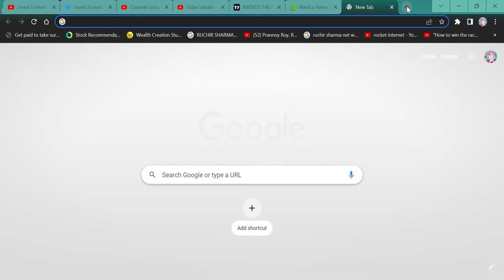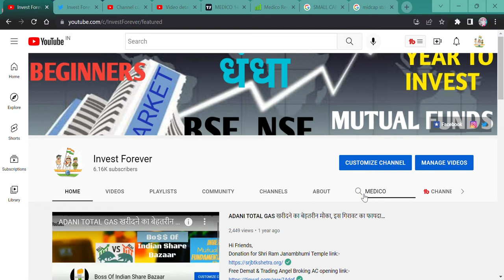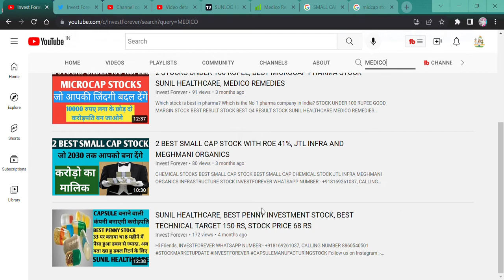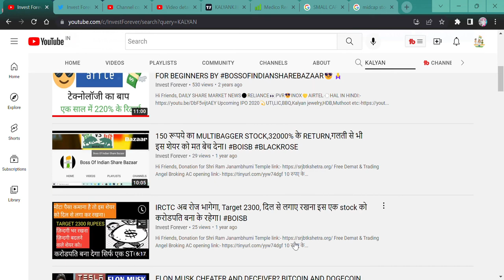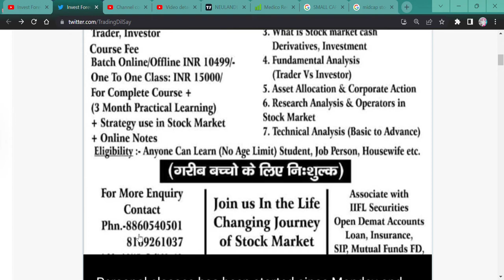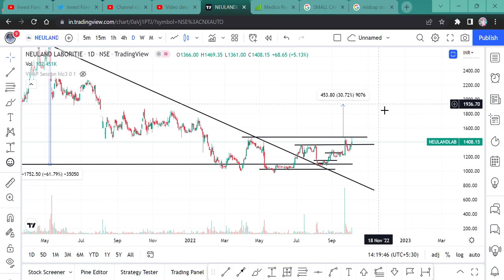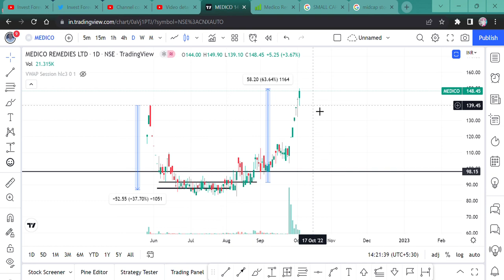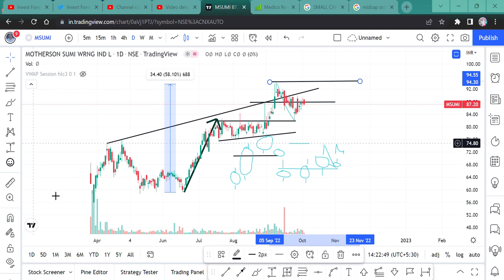1000% RETURN GIVEN BY THESE STOCKS IN 3 MONTHS || MSUMI, MEDICO, SUNLOC, KALYAN JEWE, NEULAND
Hi Guys,
BEST WINNING STOCKS OF OUR CHANNEL, WE MADE VIDEO FOR YOU AND YOU GET GREAT RETURN.

SHORTS,
YOUTUBE SHORTS,
INVESTMENT TIME,
INVESTMENT,
MULTIBAGGER,
BONUS,
SPLIT,
DIVIDEND,
BUYBACK,
RIGHT ISSUE,
TENDER OFFER,
INTRADAY,
SWING TRADE,
POSITIONAL TRADE,
FUTURE OPTION,
BUSINESS NEWS,
INVEST FOREVER,
INTRADAY TIPS,
HOW TO EARN MONEY DAILY?,
NIFTY PREDICTION,
MARKET PREDICTION,
NIFTY OUTLOOK,
NIFTY50 OUTLOOK,
NIFTY NEWS
STOCK MAKRET NEWS NEXT WEEK,
BANK NIFTY,
BANK NIFTY PREDICTION,
DOW JONES,
NIFTY SMALLCAP,
NIFTY SMALLCAP PREDICTION,
NIFTY MIDCAP,
nifty bank,
NIFTY MIDCAP,
NIFTY SMALLCAP,
NIFTY50
EQUITY MARKET,
BULL RALLY,
DOW JONES,
MARKET RETRACEMENT,
50% RETURN IN JUST 6 MONTHS,

BEST WINNING STOCKS,
WINNING STOCKS LIST,
WINNING STOCKS OF OUR CHANNEL,
MSUMI,
MOTHERSON SUMI WIRING,
MSUMI STOCK RETURN,
MEDICO REMEDIES,
MEDICO REMEDIES STOCK NEWS,
SUNLOC,
SUNLOC STOCK NEWS,
SUNIL HEALTHCARE STOCK ANALYSIS,
KALYAN JEWELLERY,
KALYAN JEWELLERY STOCK ANALYSIS,
NEULAND STOCK,
NEULAND STOCK ANALYSIS,

DUSSEHRA PICKS,
DUSSEHRA STOCKS,